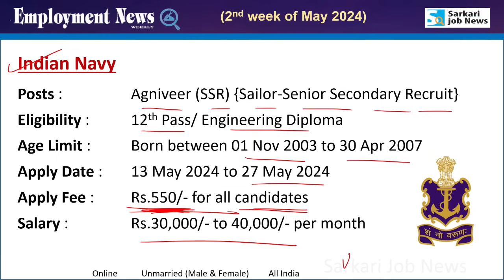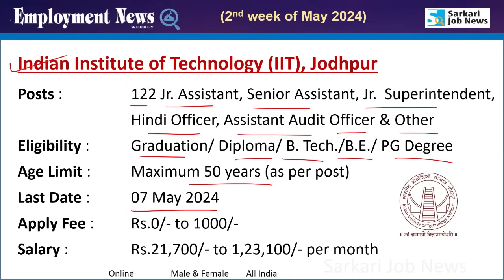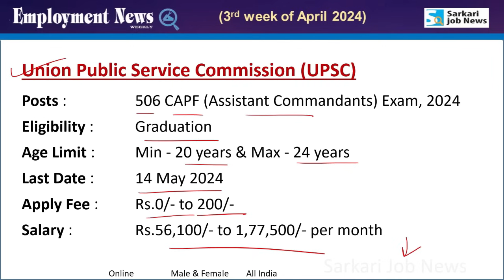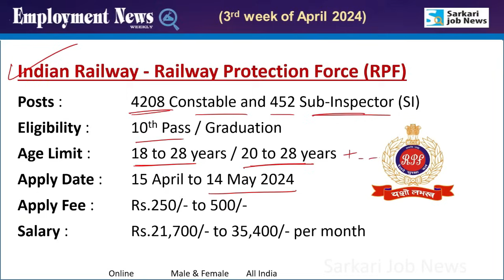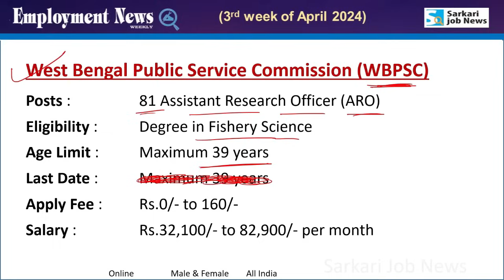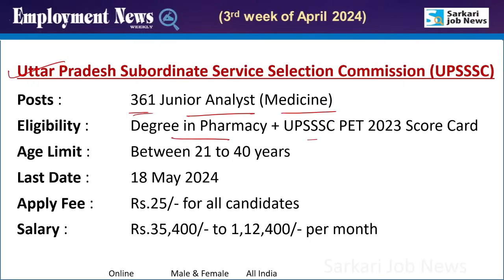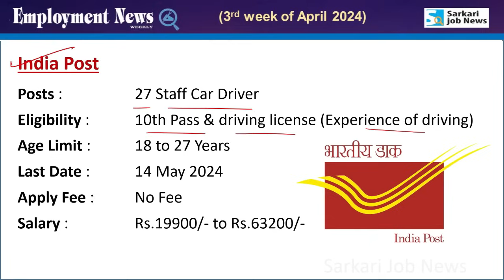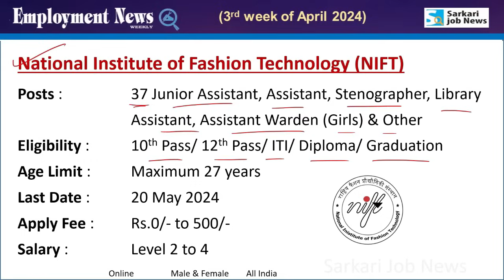रोजगार समाचार: मई 2024 2nd week में सरकारी नौकरियां | Top 15 Govt Jobs May 2024 | Sarkari Job News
All Current Govt Jobs Information below -

💥 ऐप पर RPF SI & Constable Exam का कोर्स लॉन्‍च हो चुका है। ऐप डाउनलोड करके Demo वीडियो देखें।

👉 Current Affairs 𝐁𝐚𝐬𝐢𝐜 𝐌𝐞𝐦𝐛𝐞𝐫𝐬𝐡𝐢𝐩 : for all SSC Exams, Bihar SSC / Police, UPSSSC / Police, Teacher Exams, MP, Jharkhand SSC, RSMSSB & other exams
- क्‍या फायदा होगा? :  2024 & 2023 Current Affairs Video, PDF & Mock test (weekly, monthly, quartile & yearly) + Exam बेस्‍ड टेस्‍ट सिरीज (सभी विषय)

👉 Current Affairs 𝐈𝐀𝐒 / 𝐏𝐂𝐒 𝐂𝐮𝐫𝐫𝐞𝐧𝐭 𝐀𝐟𝐟𝐚𝐢𝐫𝐬 𝐌𝐞𝐦𝐛𝐞𝐫𝐬𝐡𝐢𝐩 : for UPSC, BPSC, UPSSC, RPSC, UKPSC, JPSC & other PCS exams.

𝐃𝐞𝐩𝐚𝐫𝐭𝐦𝐞𝐧𝐭: NVS 1377 MTS, Assistant, Staff Nurse, Junior Secretariat Assistant, Stenographer, Assistant Section Officer & Other

𝐃𝐞𝐩𝐚𝐫𝐭𝐦𝐞𝐧𝐭: UPSC CAPF Assistant Commandants Exam 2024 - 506 Posts

𝐃𝐞𝐩𝐚𝐫𝐭𝐦𝐞𝐧𝐭: UPSSSC 134 UP Mandi Parishad Sachiv Grade II

𝐃𝐞𝐩𝐚𝐫𝐭𝐦𝐞𝐧𝐭: Indian Army : TGC
Posts: 30 Vacancy for TGC-140 (Stream Wise)

This video is just a recruitment information video for youth. The name, logo and properties mentioned in the video are proprietary property of the respective government organizations. 'Sarkari Job News' is in no way responsible for any liability arising out of the contents/text of these information.